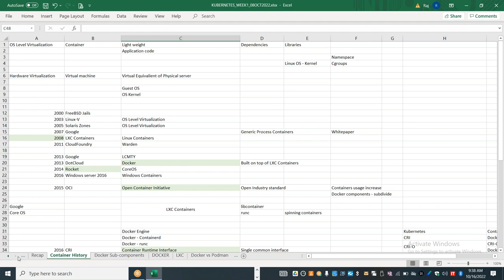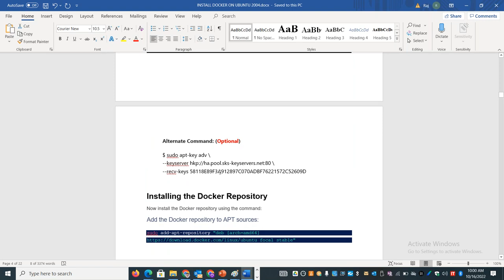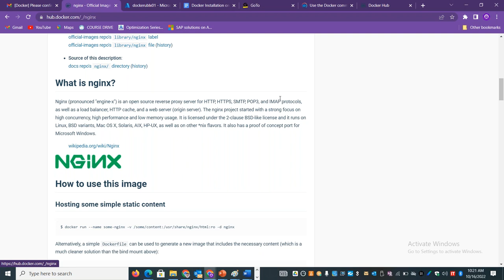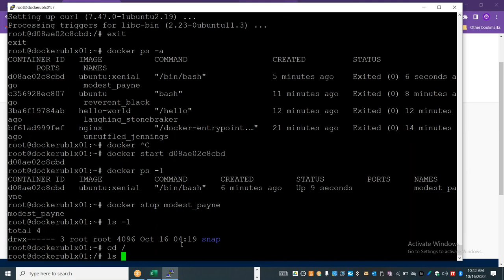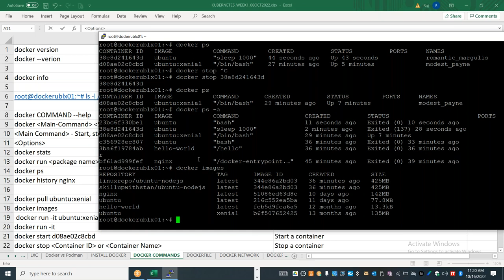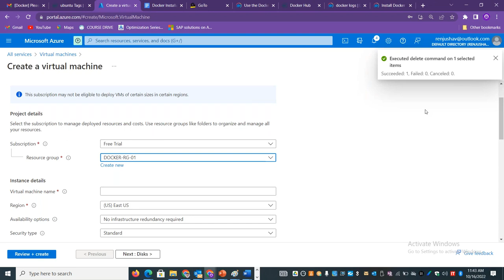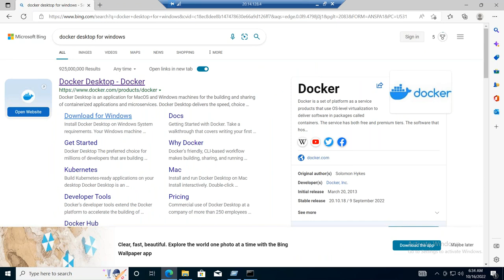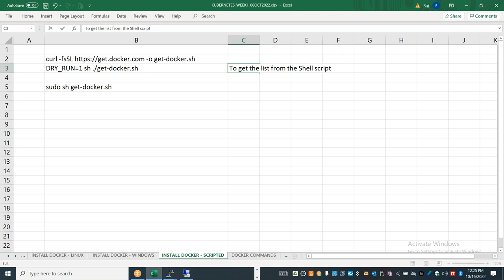Kubernetes - Day 4 - Tamil - Manage Docker & Containers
Docker Hub Account Creation
Install Docker CE on Linux
Install Docker DE on Windows
Create Container
Create Image
Pull & Push Image
Mange Containers
Install Docker via Scripted approach